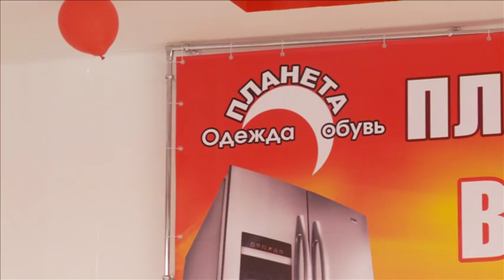На планете одежды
Вы с какой планеты? Космические подарки раздавал магазин одежды. Как не пропустить выгодное предложение и приятные сюрпризы - знает наш гид.